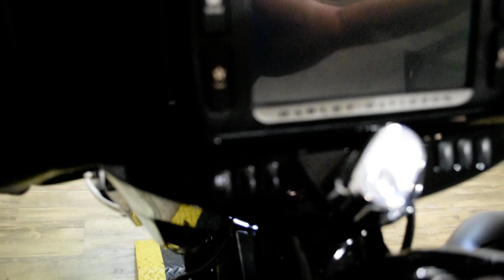2017 Harley-Davidson Ultra Limited | Used motorcycle for sale at Monster Powersports, Wauconda, IL